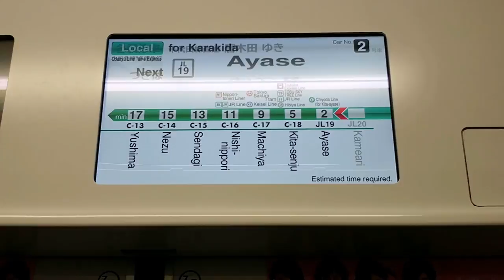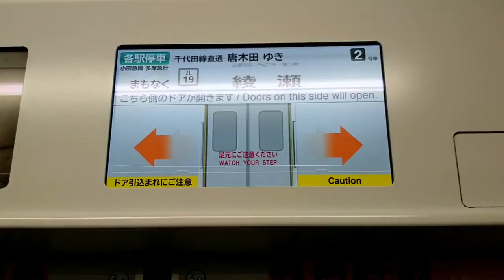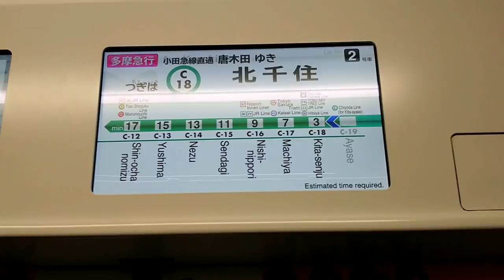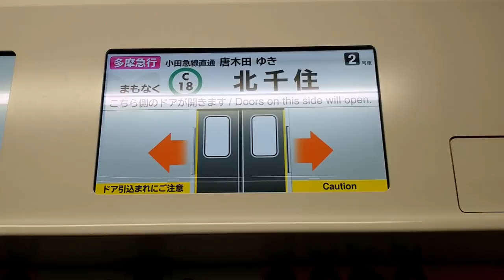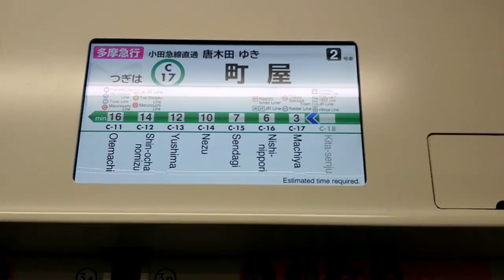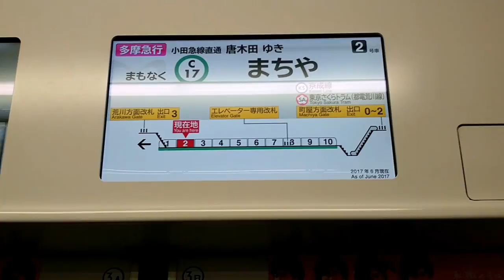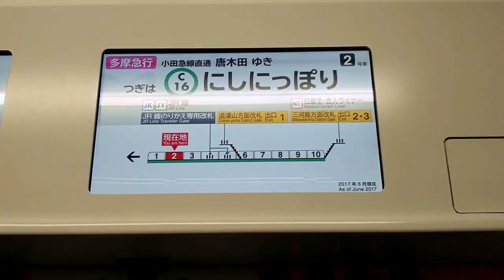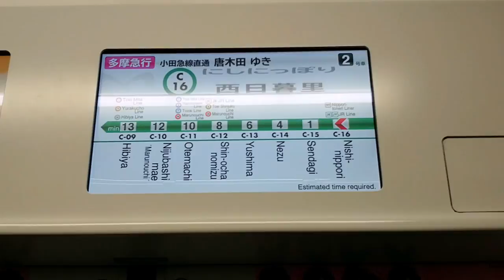【ROM更新】東京メトロ千代田線 16000系（後期車）多摩急行 OT07唐木田 ゆき JR東日本 常磐緩行線 JL20亀有 → 東京メトロ千代田線 C16西日暮里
東京メトロ千代田線16000系のLCD・自動放送ともに更新されました。
常磐緩行線の駅番号や乗換路線の路線記号に対応しています。
なお、ROM更新された多摩急行は3月16日で見納めです。

0:00 JL20亀有 発車(放送なし)　0:50 次駅案内(JL19綾瀬)
1:50 JL19綾瀬 到着(放送なし)　 2:40 C19綾瀬 発車
5:30 C18北千住 到着　7:10 C18北千住 発車
9:50 C17町屋 到着　10:25 C17町屋 発車
11:40 座席利用のお願い・C16西日暮里 到着